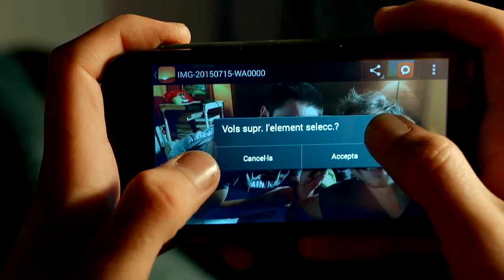Bruno & Pol | Looking too closely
HD please - "Truth is like blood underneath your fingernails"

For Miriam (@paquim) 💖 I hope I did them a little justice.

Show: Merlí (Season 1, 2 & 3)